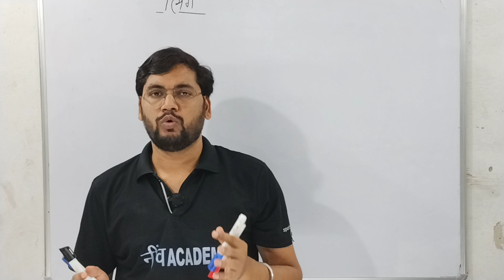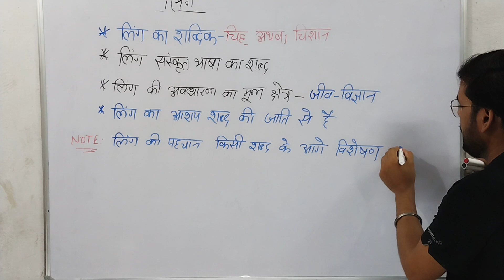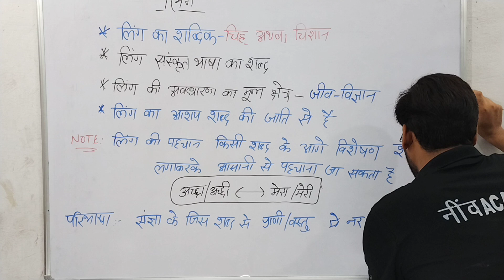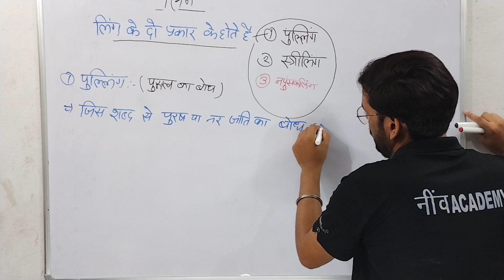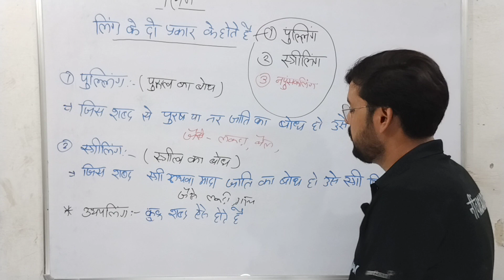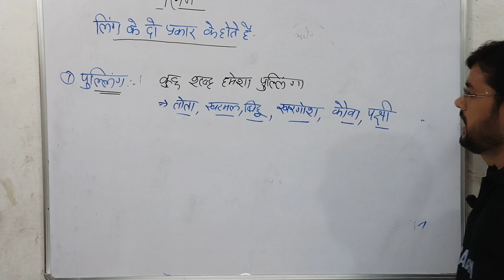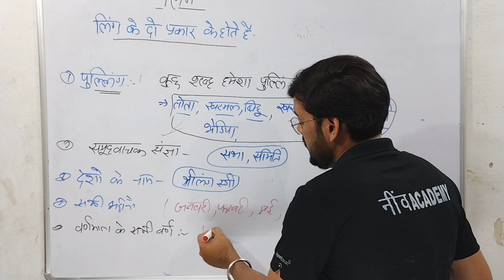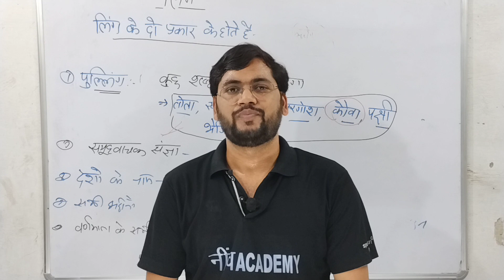UPSSSC AGTA HINDI || कृषि प्राविधिक की हिंदी क्लास -38 लिंग (पार्ट -1 by RADHEY SIR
UPSSSC AG-TA 2022 || CHEMISTRY || SCIENCE

UPSSSC AGTA SCIENCE

UPSSS AGTA LATEST NEWS

UPSSSS AGTA 2022

UPSSSC AGTA NOTIFICATION